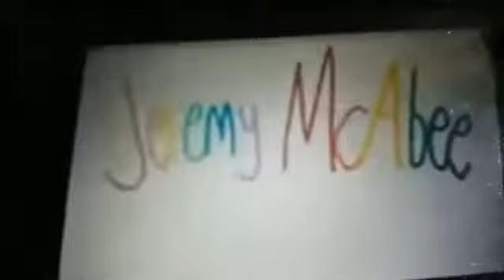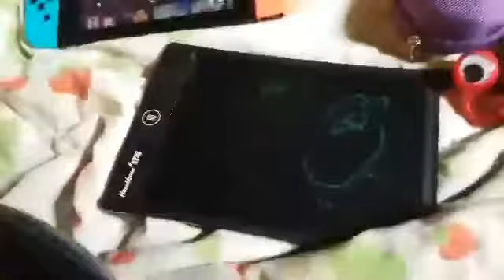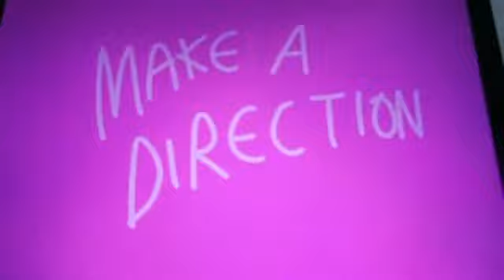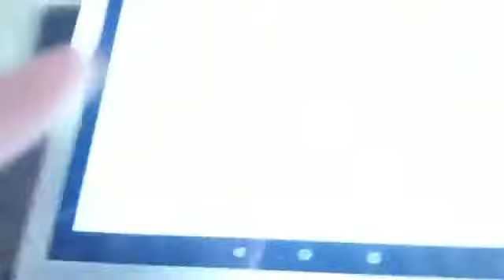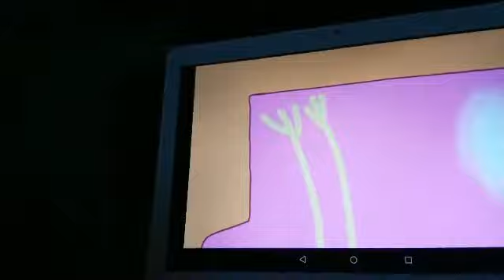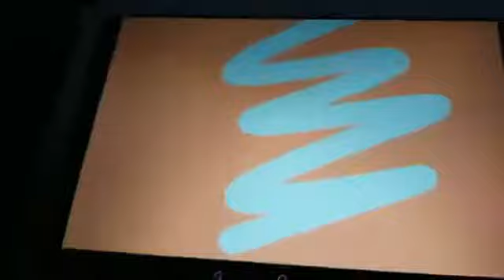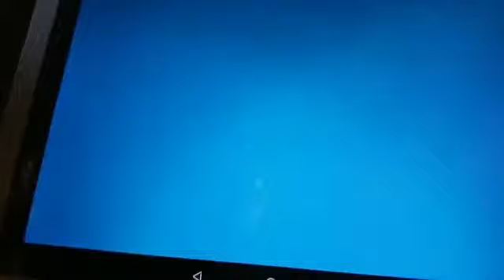Mercy's Meeting with Futt, Hands and Friends Episode 79